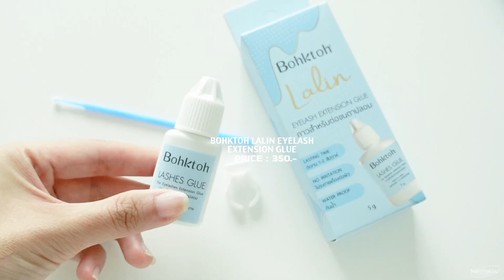มาต่อขนตากึ่งถาวรด้วยตัวเองง่ายๆ l HOW TO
พิกัดขนตา bohktoh lalin